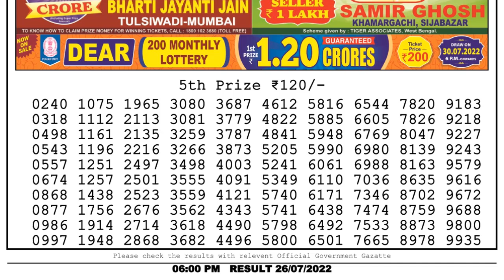Dear Lottery Sambad 6pm today 26.07.22 Nagaland State Lottery Result